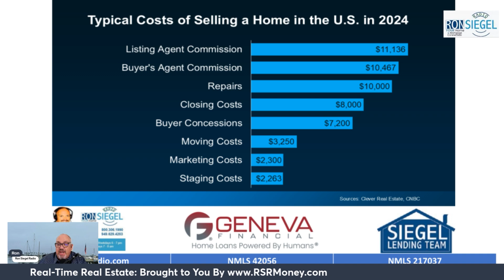How Much Does It Cost To Sell My House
Thinking about selling your home? Wondering how much it will cost? From closing costs and commissions to optional repairs and staging, there’s a lot to consider. This video breaks down the key expenses you’ll face when selling your house and explains how your home equity could help cover those costs. Plus, learn why working with a real estate agent can save you money and maximize your profit. Let’s dive into what you need to know before you sell!